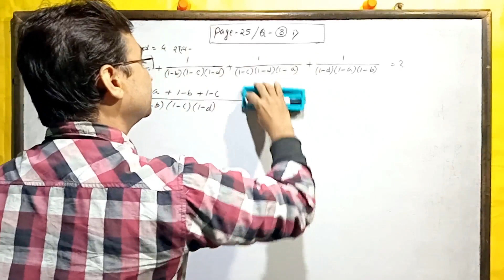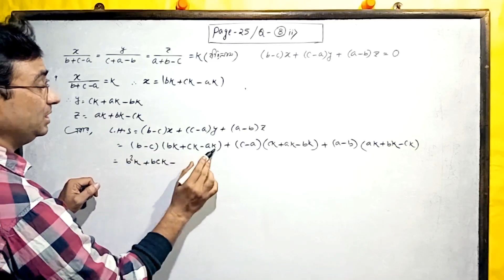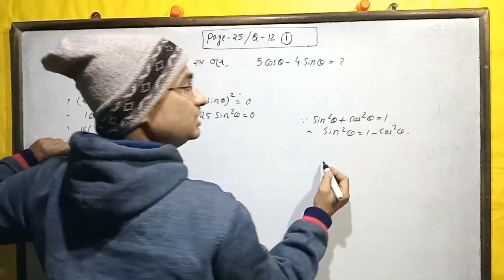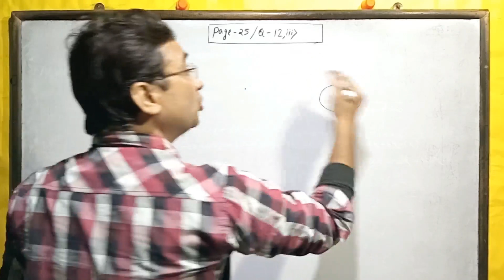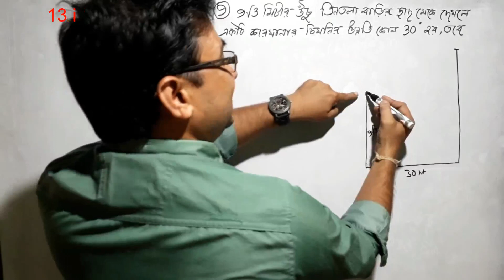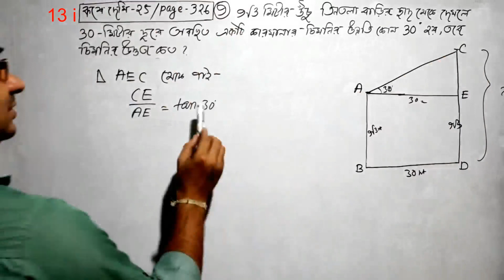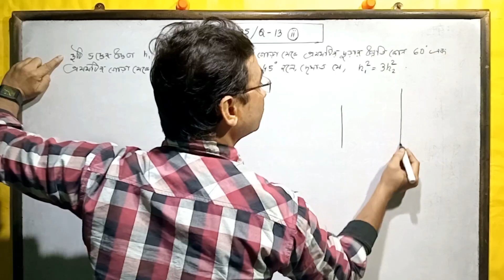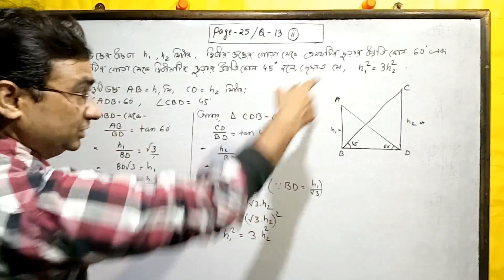page 25(Q-8,12,13 all)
ABTA Test paper 2023-24| page-25 (Q-8, 12, 13 all)| ABTA Test paper 2023-24